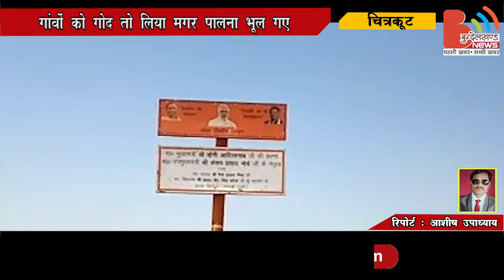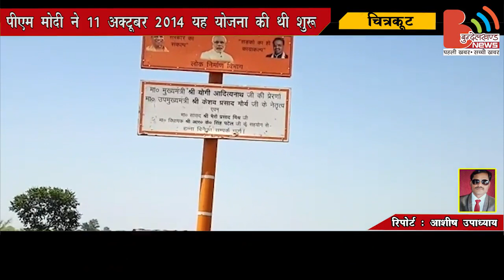चित्रकूट सांसद की गोद में है गाँव हन्ना बिनैका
प्रधानमंत्री नरेन्द्र मोदी द्वारा 11 अक्टूबर 2014 को लोकनायक जयप्रकाश नारायण के जन्म दिवस के मौके पर लांच की गई सांसद आदर्श ग्राम योजना को प्रधानमंत्री के अपनों ने ही पलीता लगा दिया है। यही वजह है कि बुन्देलखण्ड में ये महत्वाकांक्षी योजना चार साल बाद भी सांसदों की गोद में खेल रही है।
इस योजना के अन्तर्गत मार्च 2019 तक हर संसदीय क्षेत्र से तीन गांव को विकसित करने का लक्ष्य निर्धारित किया गया था। इसका मतलब है कि सरकार द्वारा 2019 तक लोकसभा के 1629 और राज्य सभा के 753 गांव को विकसित करने का लक्ष्य रखा गया था, लेकिन योजना के तहत गांव गोद लेने में सांसदों ने विशेष रूचि नहीं दिखाई और जिन्होने गांव को गोद लिया तो उन्होने कुछ खास नहीं कराया। इस योजना के तहत तीन हजार से लेकर पांच हजार तक की आबादी वाले गांव को चयन के बाद उनके विकास के लिये सर्वे किया जाना था। सर्वे के बाद गांव के विकास की योजना बनाकर केन्द्रीय ग्रामीण विकास मंत्रालय को भेजी जानी थी। यानि सरकार का इरादा ऐसे माॅडल गांव बनाने का था जिन्हे देखकर आस पास के गांव भी विकसित हो सकें, पर यह योजना अभी भी जहां का तहां बनी हुई है।
बुन्देलखण्ड में चित्रकूट मण्डल के जिला बांदा की नरैनी तहसील के कालिंजर दुर्ग स्थित कटरा गांव को बांदा-चित्रकूट सांसद भैरों प्रसाद मिश्र ने गोद लिया है। जिला मुख्यालय से 50 किमी दूर पन्ना बांदा हाइवे मार्ग पर कटरा गांव ऐतिहासिक कालिंजर दुर्ग के पास है। इसके साथ ही सांसद ने कर्वी चित्रकूट के हन्ना विनैका गांव को भी गोद लिया था। इस सम्बन्ध में जब बुन्देलखण्ड न्यूज की टीम ने गांवों की सूरत बदलने वाली इस बहुप्रचारित योजना को खंगालते हुये चित्रकूट के सांसद द्वारा गोद लिए गांव ‘हन्ना बिनैका’ में जाकर रियल्टी चेक किया तो देखा, जिस गांव को सांसद ने गोद लिया था, वो पहले की तरह ही अनाथ नजर आया। आप भी देखिए और तय कीजिए कि आखिर जिम्मेदार कौन है? गांव की उधड़ी कच्ची सड़क, बजबजाती नालियां, जगह-जगह कूडे़ का लगा हुआ ढेर यह चीख-चीख कर कह रहा है कि जैसे यहां पर कभी सफाई व निर्माण कार्य हुआ ही नही। जब इस सम्बंध में वहां के ग्रामीणों से पूछा गया तो ज्यादातर ग्रामीण सांसद को कोसने लगे। महिलायें ंतो गालियां देने लगी। उनका कहना है कि सांसद महोदय भूले भटके इस गांव आ जाते हैं बाकी उन्होने गांव का कितना विकास कराया है, वह सिर्फ कागज में ही नजर आता होगा। धरातल में काम हुआ है, या नही यह तो देखने से ही पता चलता है।
ग्रामीणों की माने तो कागजों में भले ही इस गांव को समृद्ध कर दिया गया हो लेकिन मूलभूत सुविधाओं का अभी भी अभाव है। यहां की मूलभूत समस्यायें जिनमें स्कूल, शौचालय, सड़क, बिजली, राशन आदि अभी भी बरकरार हैं। जबकि कागजों में इस गांव को चमाचम दिखाया जा रहा है। वास्तविकता देखनी है तो एक बार स्वयं इस गांव का भ्रमण कर लें, असलियत अपने आप सामने आ जायेगी। असल में माननीयों ने गांव, गोद तो ले लिए लेकिन उसे पालना भूल गए।
यही होता है। यही सिस्टम का दुर्भाग्य है। और यही चरित्र 21 वीं सदी में भी यहां की बहुत बड़ी आबादी को रोजमर्रा की बुनियादी जरूरतों को लगातार तड़पा रहा है, यही फीडबैक है। गांवों की सूरत क्या बदलेगी, गोद लेने वाले ज्यादातर माननीय तो इन गांवों में जाते भी नहीं हैं। इस आदर्श व्यवस्था में भी राजनीति की भरपूर गुंजाइश तलाश ली गई है। इसीलिये इन्हें अनाथ की हालत में छोड़ दिया गया।
bundelkhandNews.com